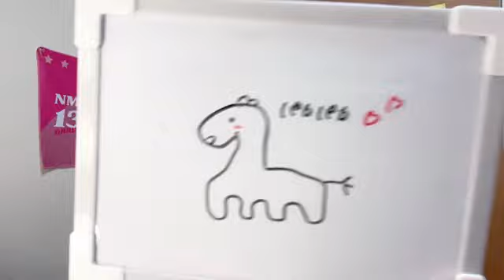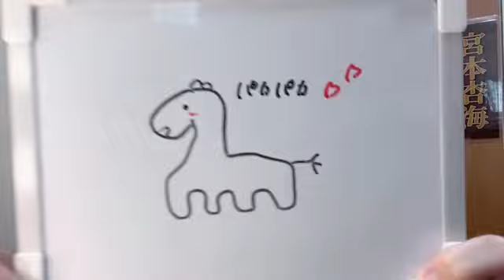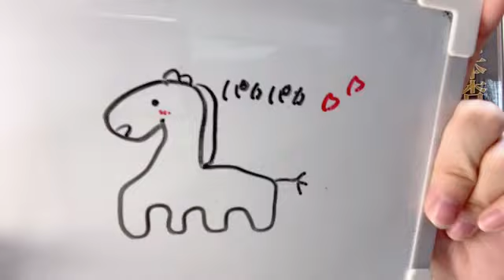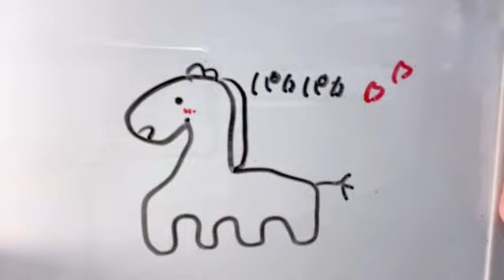2024年08月07日07時01分19秒 宮本杏海（NMB48 研究生） AMI MIYAMOTO